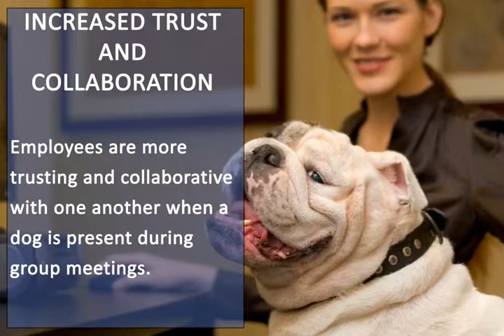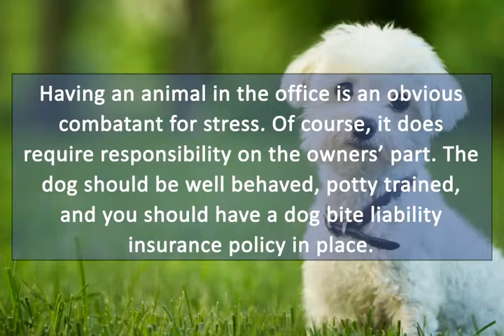Dog Bite Liability : The Benefits of Taking Your Dog to Work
Have you ever wanted to take your dog with you to work? Or maybe you are one of the lucky few who already do work in a dog-friendly office. Of course, employers have a lot to consider when determining if they should allow this, including dog bite liability and other insurance implications. But whether your pooch has accompanied you on the job or not, dogs in the workplace may buffer the impact of stress during the workday for their owners, according to a report published in the International Journal of Workplace Health Management.

The report was a result of a survey done of employees who already bring their dogs to work, employees who don’t bring their dogs to work, and employees without pets, all in the areas of stress, job satisfaction, organizational commitment, and support. This report is not the first time that the issue of dogs in the workplace has been brought up. Many career experts and pet lovers over the years have touted the benefits of bringing your canine to work. In addition to reduced stress, bringing your dog to work could create:

- Increased Trust and Collaboration.
According to a study by Central Michigan University, employees are more trusting and collaborative with one another when a dog is present during group meetings. It turns out that dogs can be mediators, bridge builders, and productivity coaches.

- Improved Attendance.
Though this benefit doesn’t have scientific proof to back it up, many employees have said that they believe allowing pets in the workplace helps reduce absenteeism. Perhaps this is related to having less of a need to take personal days to relieve stress, since the stress-reliever is right there in the office!

- Enhances Overall Wellness:
It’s been noted in a few studies that there are huge benefits to having walking meetings with colleagues. When you have a dog who needs to be walked on occasion, it encourages those meetings, which can help creativity, collaboration, teamwork, and employee morale.

So if you don’t already take your pet to work, is it something you can discuss with your boss? Stress is one of the biggest reasons that people get sick and end up missing work, therefore having an animal in the office is an obvious benefit. Of course, it does require responsibility on the owners part. The dog should be well behaved, potty trained, and you should have a dog bite liability insurance policy in place just in case there is an incident.

F.I.D.O., the Federation of Insured Dog Owners, Inc., F.I.D.O., now offers the Covered Canine Policy, an exclusive product and benefit for F.I.D.O. members only that specializes in Dog Bite Liability Insurance programs  that will protect you should your dog bite an individual and cause harm. It does not exclude any breed of dog and starts as low as $75 per dog, per year.